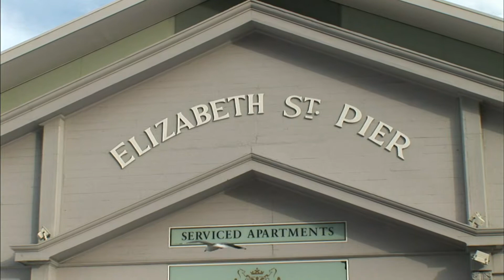【K】Australia Travel-Hobart[호주 여행-호바트]밤의 항구/Night View/Harbor/Elizabeth Street Pier/Tasman Bridge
[한국어 정보]
예전 포경선의 모항으로 번성했던 엘리자베스 선창은 평화로운 오후를 맞이하고 있다. 호바트는 청록 빛 요트의 도시다. 그래서 매년 요트대회가 이곳에서 열린다. 타스만 다리는 호바트의 명물이다. 그런데 1975년에 파도에 의해 교각이 붕괴되는 사고가 있은 후 재건되어 지금의 모습에 이른다. 저녁 무렵 시내 불이 하나 둘 켜지면서 호바트항구는 색다른 빛깔의 야경을 뽐낸다. 수채화 같은 항구 풍경은 호바트를 더 매력적으로 다가오게 만들었다.

Elizabeth flourished as a home port docks of the old whalers are facing a peaceful afternoon. Hobart is a city of turquoise yacht. So every year the yacht tournament will be held here. Tasman Bridge in Hobart is famous. But by the waves in 1975 after an accident funny pier that collapsed it was rebuilt amounting to look far. By evening the city lights light up one by one the night view of Hobart harbor boast different colors. Harbor landscape like watercolor has made it more attractive to come closer to Hobart.

[Information]
■클립명: 오세아니아075-호주03-05 불빛을 뽐내는 밤의 항구/Night View of the harbor/Harbor/Elizabeth Street Pier/Tasman Bridge/Yacht/Tasmania
■여행, 촬영, 편집, 원고: 채형석 PD (travel, filming, editing, writing: KBS TV Producer)

[Keywords]
오세아니아,Oceania,,호주,Australia,Australia,오스트레일리아,채형석,2008,11월 November,태즈메이니아,Tasmania,Tasmania,테즈매이니아